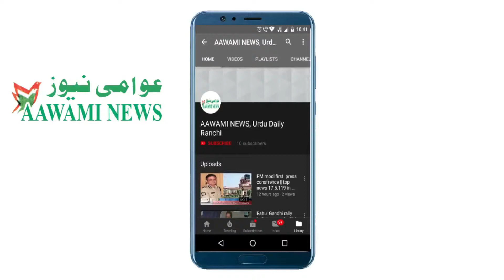sarpasando ne 'Indra Gandhi' ke mujasma ko pehnaya burqa سرپسندوں نے اندراگاندھی کے مجسمہ کو پہنایا